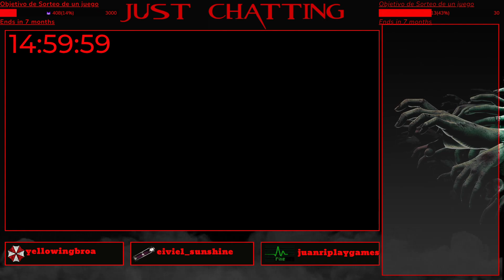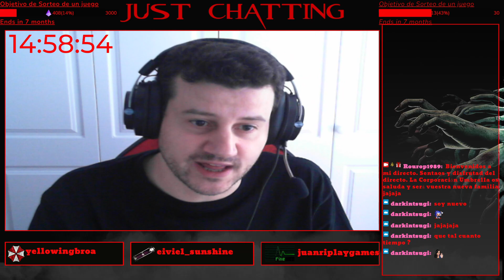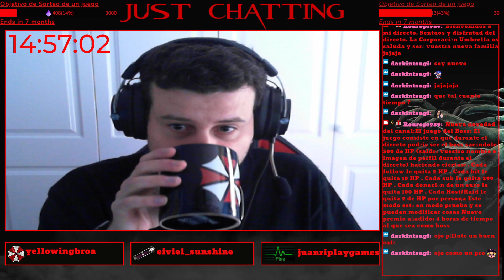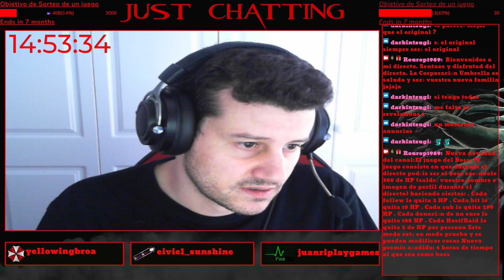Directo extensible de 15 horas (parte 1)